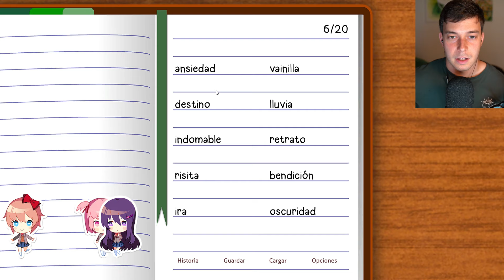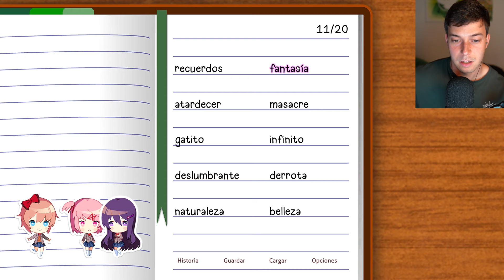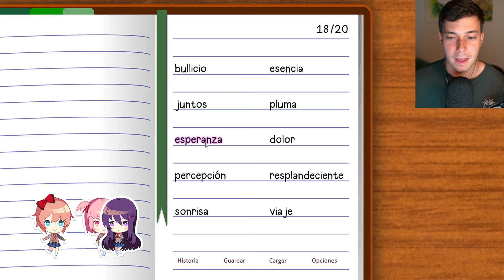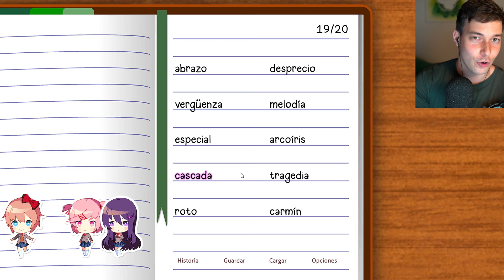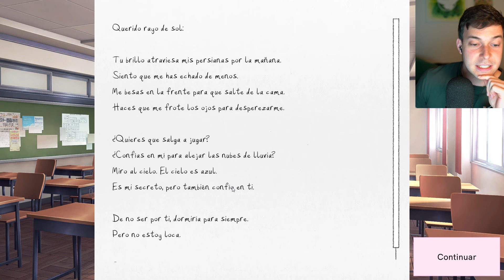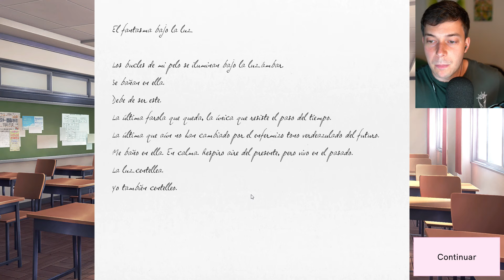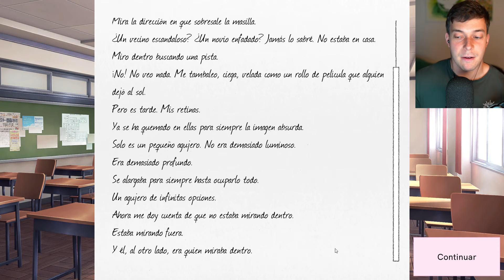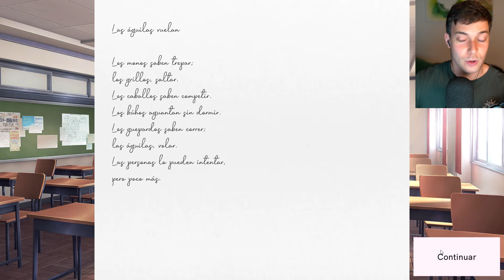UNA DE ESTAS CHICAS QUIERE ACABAR CONMIGO | DOKI DOKI LITERATURE CLUB PLUS Gameplay Español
Muy buenas! Doki Doki Literature Club Plus! Comenzamos con la nueva version de Doki Doki Literature Club.